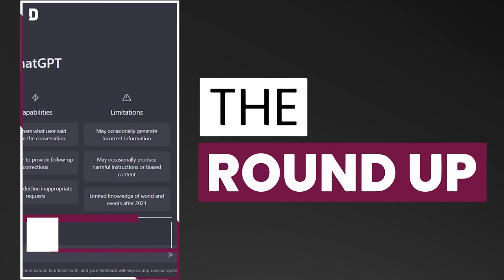Al Nassr debunks Ronaldo world cup bid rumours & all the top stories in Qatar | 11 Jan 2023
Top stories on TheRoundup today

Step towards peace in Sudan?
Microsoft mull $10BN deal
Quran competition finals
Al Nassr denies Ronaldo rumours